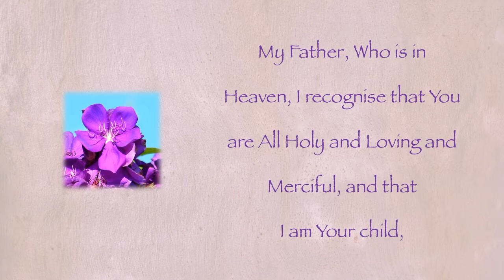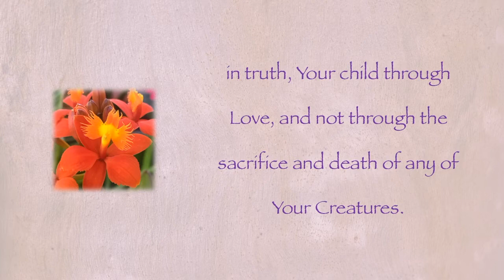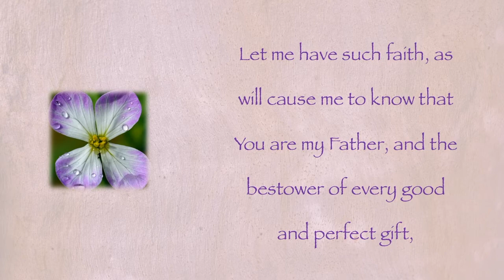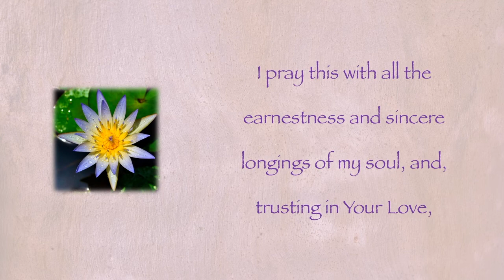The Prayer for Divine Love - in English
This is The Prayer for Divine Love - written by Jesus. He gifted this prayer to our contemporary world through medium James E Padgett on December 2, 1916. Jesus: "This is the only prayer that men (women) need offer to the Father. It is the only one that appeals to the love of the Father, and with the answer, which will surely come, will come all the blessings that men may need, and which the Father sees are good for the good of His creatures."

We give eternal gratitude to Jesus for this gift.